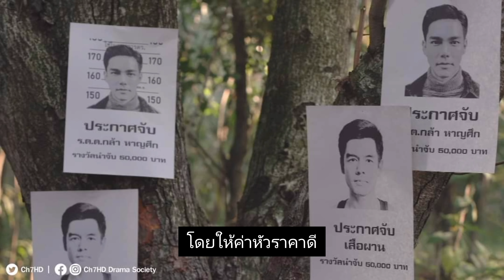(สรุปย่อ) กล้าผาเหล็ก EP.7 | ละครเด็ด 7HD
จุดพลิกผันของหมวดกล้าได้เริ่มขึ้น เมื่อกำนันศักดาฆ่าแม่หมวดกล้าตาย ความแค้นที่รอวันชำระกำลังจะเริ่มขึ้น ! ด้านมะไฟก็ร่วมมือกับหมวดกล้าบุกชิงตัวเสือผานได้สำเร็จ แต่ก็เกิดเหตุให้หมวดกล้าและเสือผานต้องหนีหัวซุกหัวซุนอีกครั้ง เพราะกำนันศักดายังคงส่งคนตามล่าหมวดกล้าและเสือผาน โดยให้ค่าหัวราคาดี
พุธ พฤหัสบดี 20.30 น.
📺ดูทีวี
📲สดออนไลน์ BUGABOO.TV